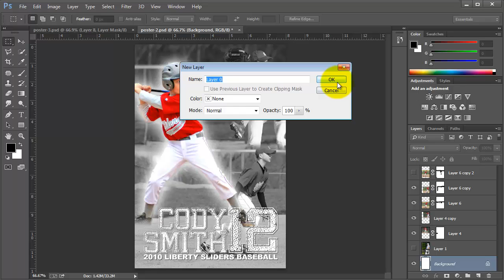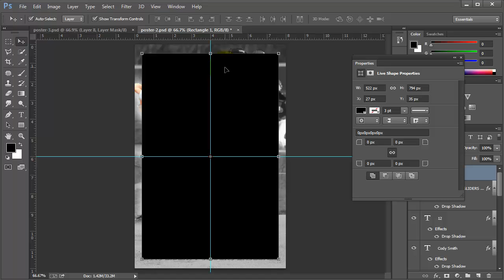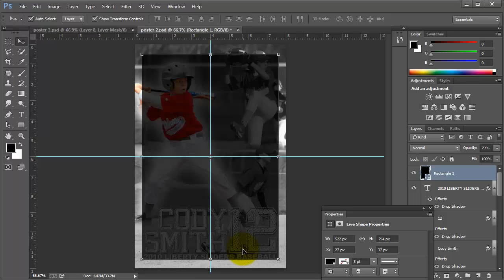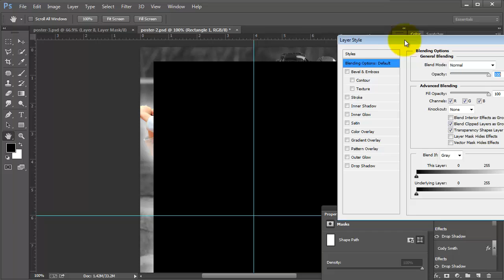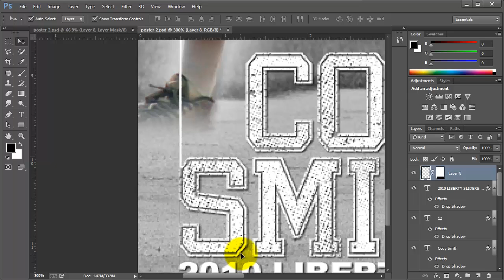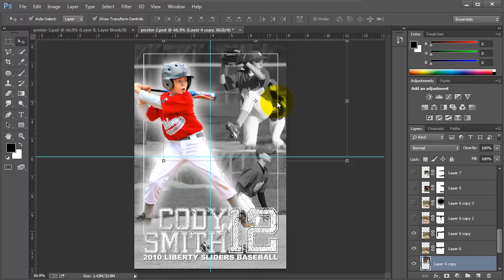Photoshop CC Pinstripe Frame Tutorial